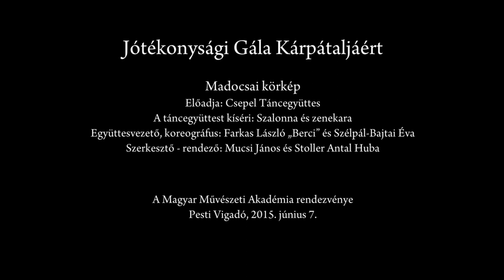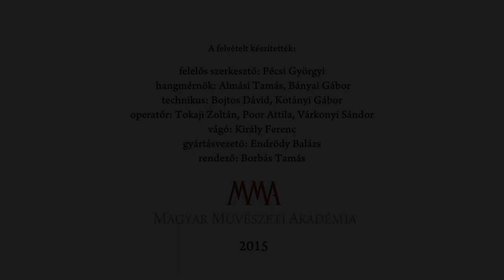Madocsai körkép - Előadja a Csepel Tánegyüttes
Az MMA Népművészeti Tagozatának "Zúg az erdő, zúg a mező..." című műsorát Mucsi János és Stoller Antal Huba szerkesztette és rendezte. A felvételen a Csepel Táncegyüttes műsora látható;  a táncegyüttest kíséri Szalonna és zenekara. Együttesvezető, koreográfus: Farkas László „Berci" és Szélpál-Bajtai Éva.